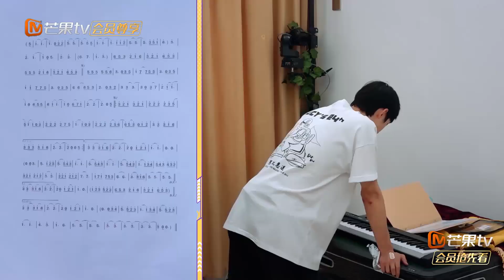仙子的陨落！恩齐再次上演躲不掉的谐音梗 《名侦探学院4》Detective College S4 EP12丨MangoTV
或【加入会员】 ，会员每周三《名侦探学院4》抢先看！

简介：《明星大侦探之名侦探学院 第四季》为《明星大侦探》兄弟篇，由盒子工作室原班人马制作，节目每期邀请高能学霸少年进行高智商游戏的比拼，在学院共度意想不到的欢乐生活。